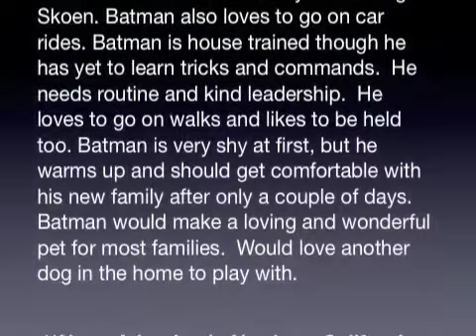Batman - Furry Friends Rescue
Batman has been adopted!!

Batman's time was up at a local shelter, so we had to rescue him on 9/11/09 to save his life.  He was scared in the shelter cage, but friendly once we took him out.  Loves his walks.  He rode well in the car seat.  Once he knows and trusts you, he's a sweetie.

Update from his Foster Home:

Batman is a very cuddly and loving lap dog. He loves to play, especially with squeaky toys. He likes to play with other dogs and has a lot of fun with our four year old dog Skoen. Batman also loves to go on car rides. Batman is house trained though he has yet to learn tricks and commands.  He needs routine and kind leadership.  He loves to go on walks and likes to be held too. Batman is very shy at first, but he warms up and should get comfortable with his new family after only a couple of days. Batman would make a loving and wonderful pet for most families.  Would love another dog in the home to play with.

Do you want to adopt animals from Furry Friends Rescue?